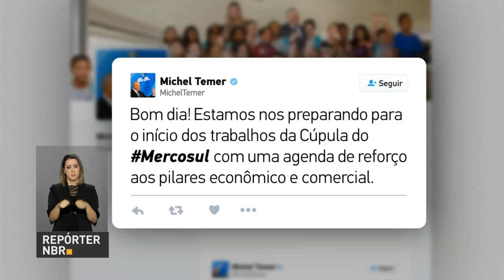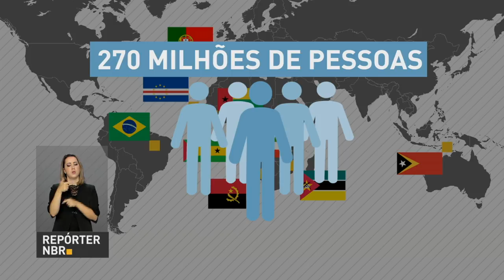Temer participa de sessão plenária da Cúpula do Mercosul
REPÓRTER NBR 11H - 21.07.17: Presidente Michel Temer participa de reunião de sessão plenária da Cúpula do Mercosul. Pelo seu twitter, o presidente Temer destacou os avanços conquistados pelo Mercosul sob a presidência Argentina. E mais: Comunidade de Países de Língua Portuguesa (CPLP) completa 21 anos.